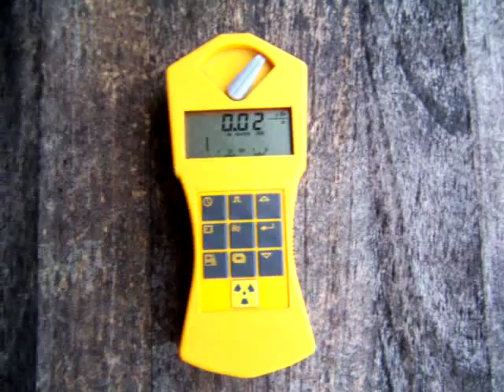Rain Water Radiation Test North Central Arkansas May 20 Gamma Scout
Three 10 min tests. 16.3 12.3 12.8 pulse counts per min. My readings here are from 11 to 14 pulse counts per minute.